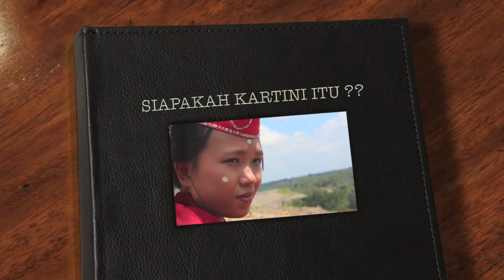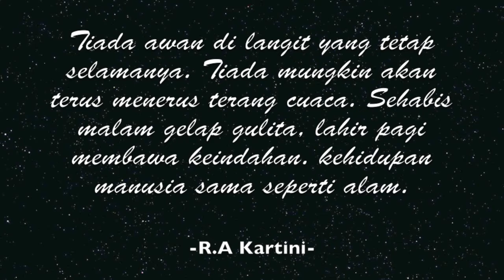Siapakah Kartini itu ???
Kartini adalah kita..
kita yang mencintai budaya
kita yang hidupbahagia dalam kesederhanaan
kita yang mengasihi semua orang dengan segenap hati dan tulus
kita yang selalu mau belajar supaya tidak tertinggal
kita yang TIDAK TAKUT untuk BERSUARA !!

Sosoknya mungkin sudah tiada, tapi teladan dan semua jasanya akan selalu kita ingat sepanjang masa.

"Tiada awan di langit yang tetap selamanya.Tiada mungkin akan terus menerus terang cuaca. Sehabis malam gelap gulita, lahir pagi membawa keindahan. kehidupan manusia sama seperti alam.

R.A Kartini

Selamat Hari Kartini

Copyright
@Dayak Voices 2017